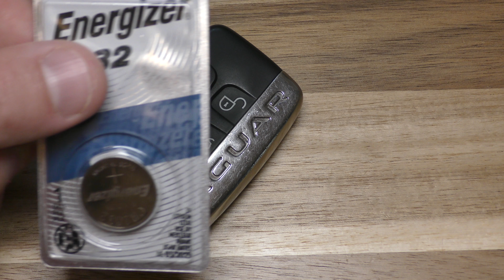Jaguar F-Type F-Pace XF XJ Key Fob Battery Replacement - DIY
Battery you need

Here is a quick little video on how to replace the battery in your Jaguar key fob. All newer Jaguar models use the same fob.

Part number CH22-15K601-AB, CH22-15K601-BB, HK83-15K601-AA, HK83-15K601-BB

LEAR P/N: 5E0U50707-AA

Frequency: 315 MHz

FCC ID: KOBJTF10A

This remote also fits:

17 18 19 Jaguar F-Pace
14 15 Jaguar F-Type
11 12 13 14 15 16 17 Jaguar XJ
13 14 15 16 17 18 Jaguar XF
17 18 Jaguar XE